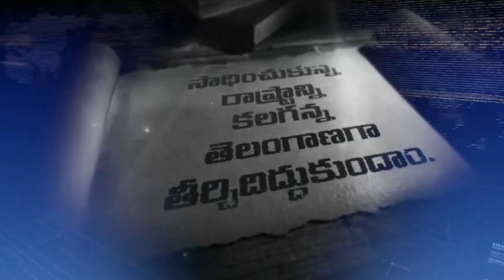చిన్నప్పుడే వాళ్ళ అమ్మ నాతో చెప్పేది : Telangana CM Revanth Reddy Best Friend Interview | Congress